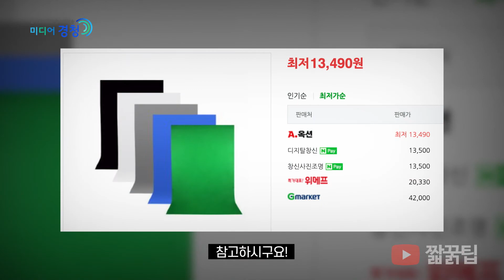크로마키 사용법(촬영팁 그 5번째!)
크로마키라고 알아?
배경을 내맘대로 바꿀수 있는 그 도구!
사용법을 알려줄게~!